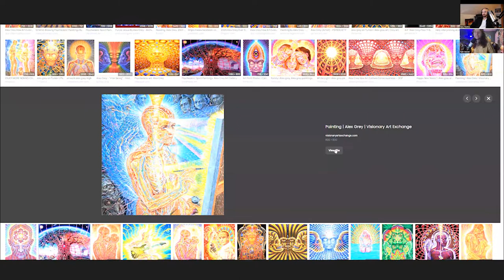The Heart of All Hearts with Tyler Saucier | The Conscious Perspective [#96]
@findtheothers is a musician, Psychonaut, Youtuber and great dude.

00:00 Intention
5:41 Cycle of inspiration
16:45 The Heart of all Hearts
22:45 Tyler’s mushroom revelations
33:50 The path of curiosity
40:55 Music and Psychedelia
57:57 It’s all connected
1:02:11 Divine Service for purpose
1:13:52 Finding the light in the darkness
1:18:52 A mystery between two eternities
1:23:25 God/Source/Love

The Alms Bowl:
Crypto: